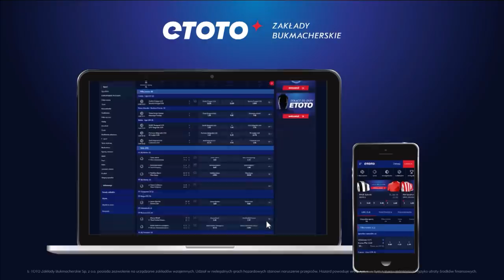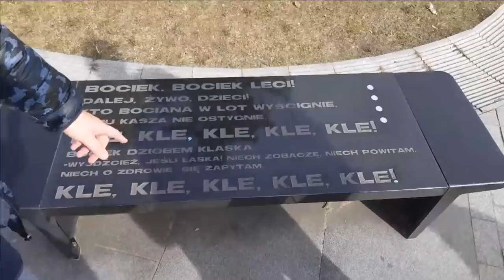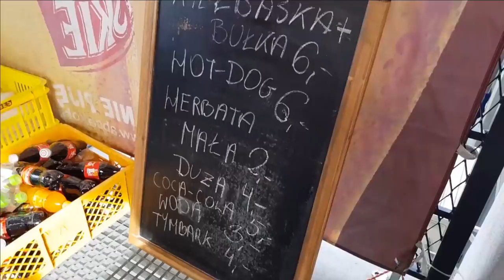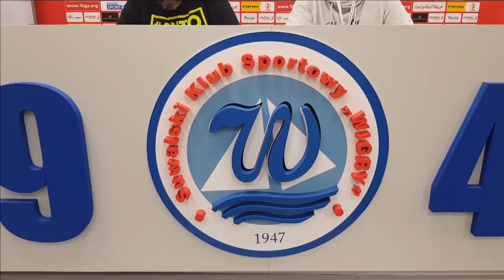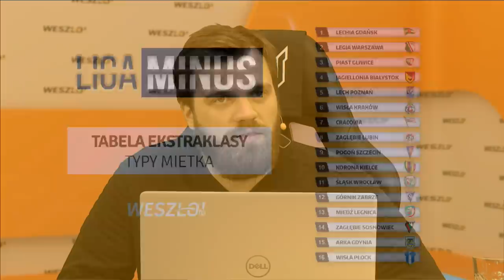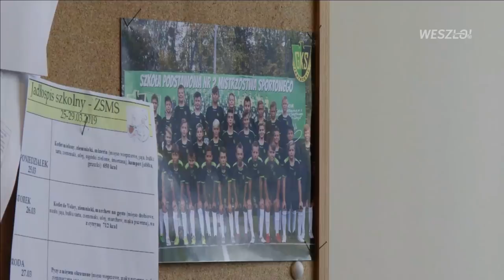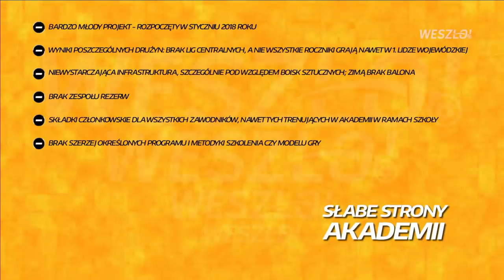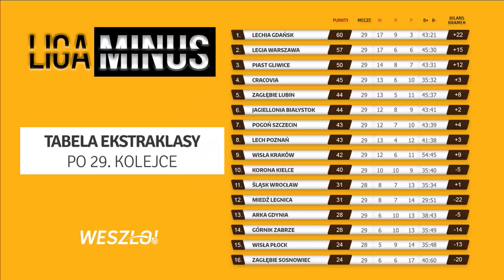LIGA MINUS kolejka 29. - trener Ojrzyński na ratunek Wiśle, trener Wakat na ratunek Arce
Jeszcze tylko multiliga w sobotę i znamy podział na grupy! Ekstraklasa zmierza do finiszu, wywołując u naszego studyjnego składu wysoką gorączkę.